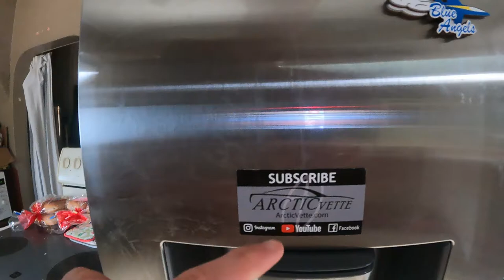Opening a Package from a YOUTUBER - Daily Vlog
32gb SD Card (2 pack)